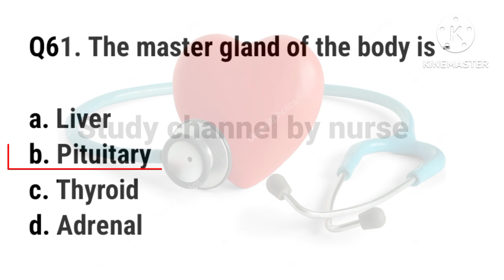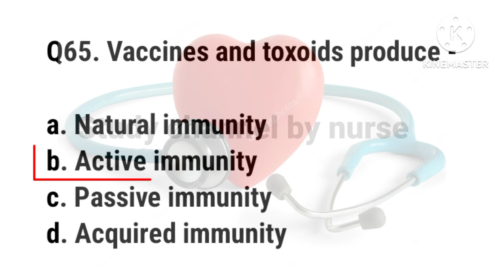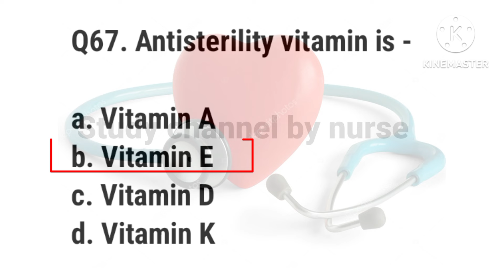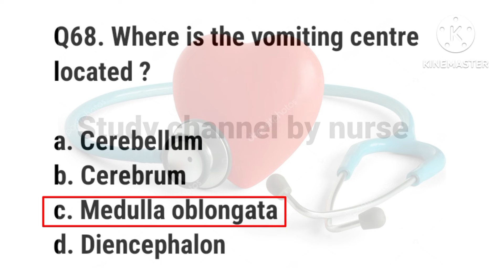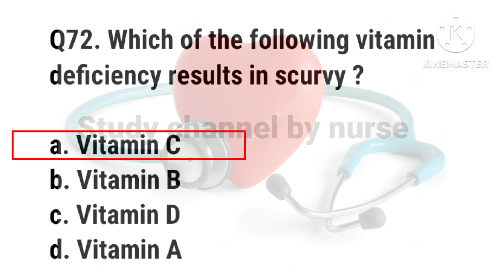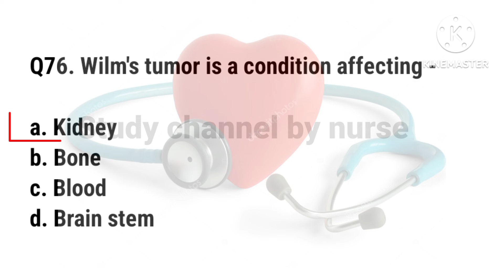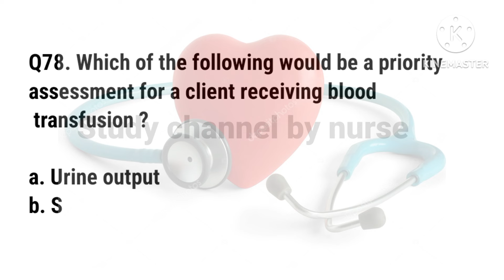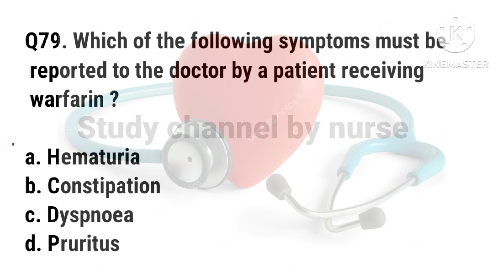ESIC previous questions paper for staff nurse||part-3||Old questions paper solution 2004